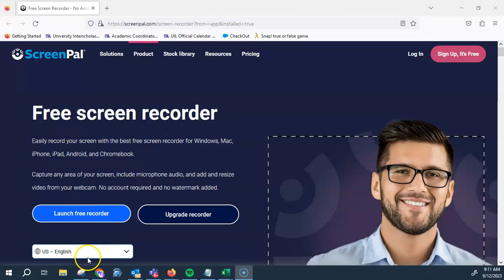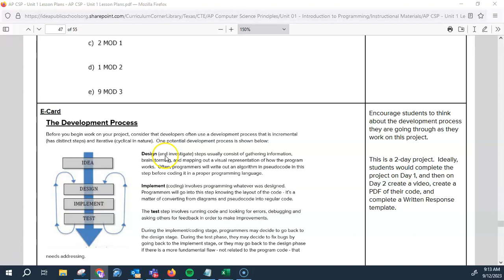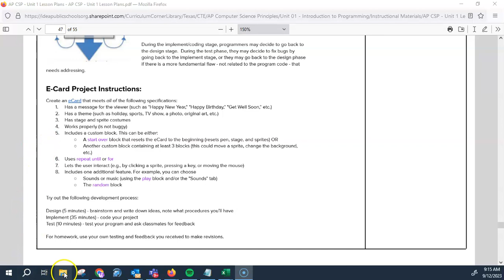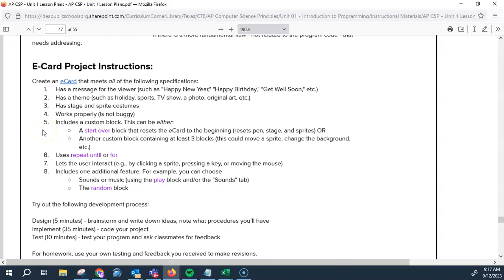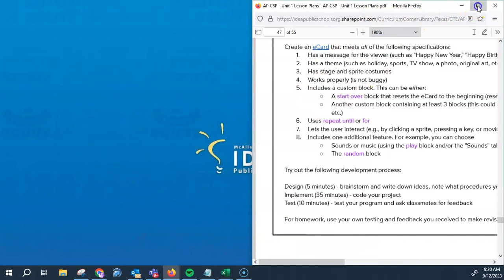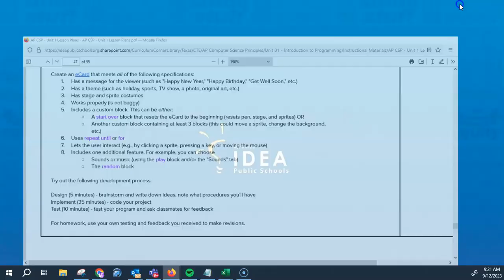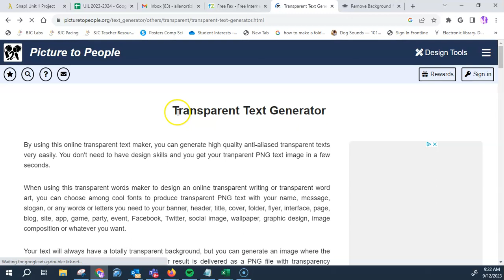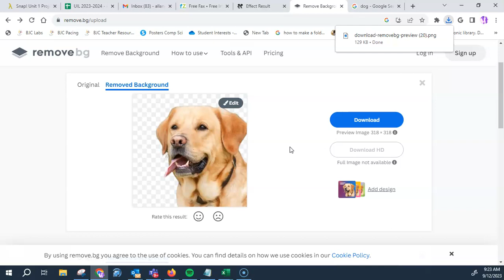Unit 1 Exam e Card